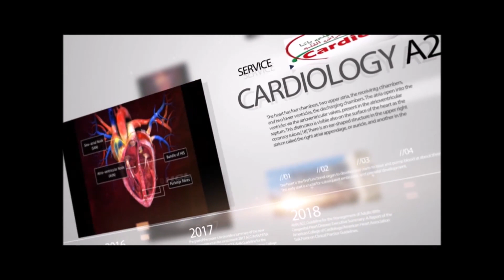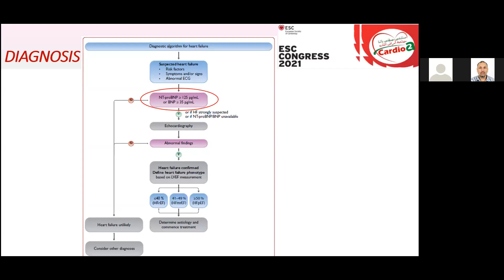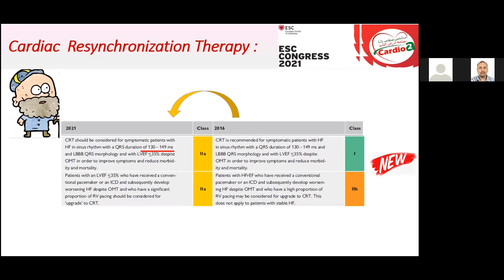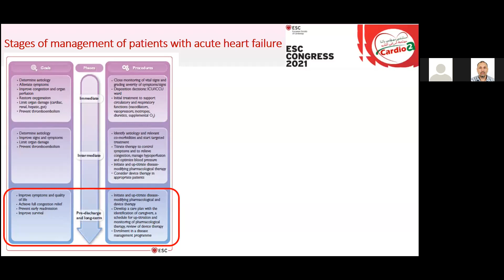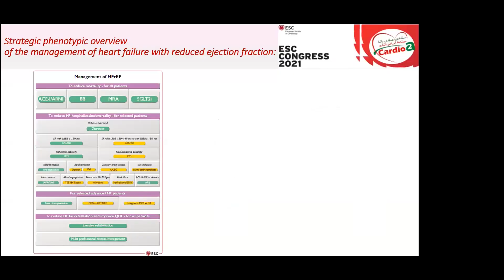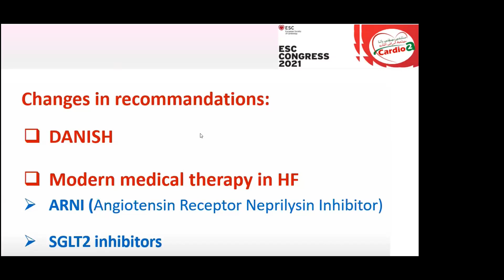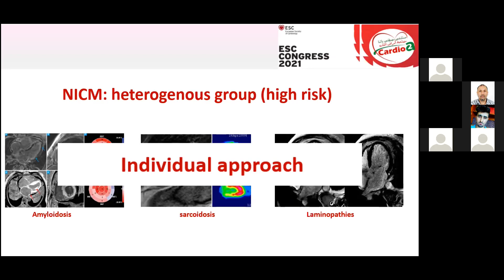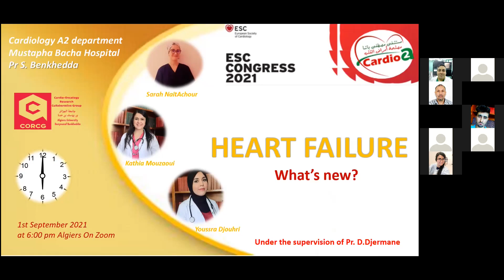A2 Lectures:HF ESC 21 by Dr. Djouhri Y Dr. Mouzaoui K Dr. Nait Achour S & Pr Ag. Djermane CardioA2